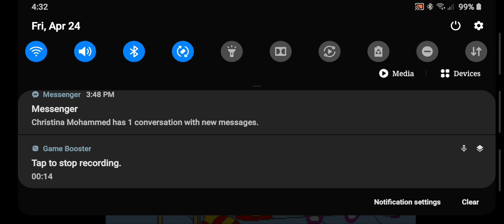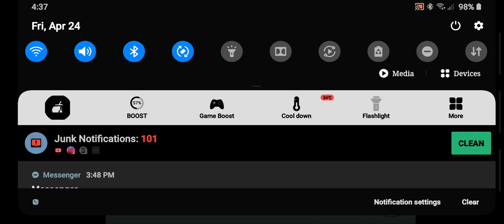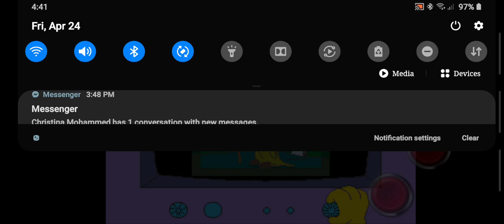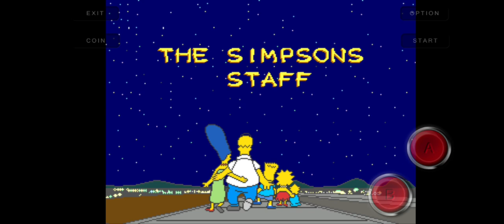The Simpson's Arcade game (longplay)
Beat out the whole game